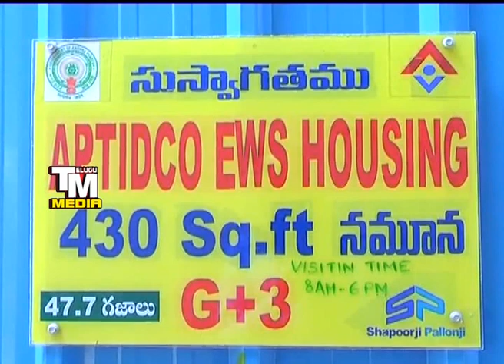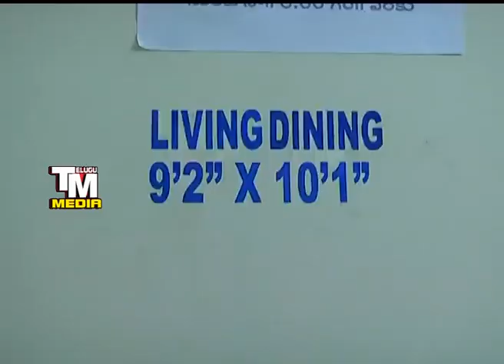నంద్యాల లో చంద్రబాబు కట్టిన ఇళ్ళు | Nandyal Free Houses For poor public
Nandyal Free Houses For poor public